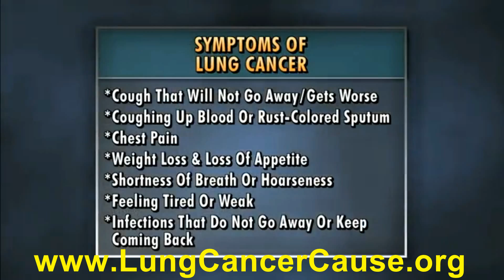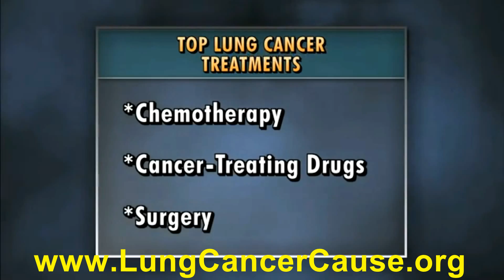How Did Donna Summer Die? Did Radon Cause Her Lung Cancer?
| Donna Summer was a non-smoker who passed before her time due to lung cancer. Many experts in the medical and science communities question whether or not exposure to radon gas caused the disease. Donna grew up in Dorchester Massachusetts, and area that is prone to having radon problems.

LungCancerCause.org is helping to create awareness about the #1 lung cancer cause for non-smokers: radon. They offer FREE radon testing for cancer victims and their families to help them determine if radon contributed to their untimely afflictions.